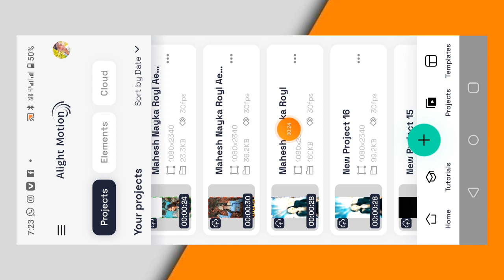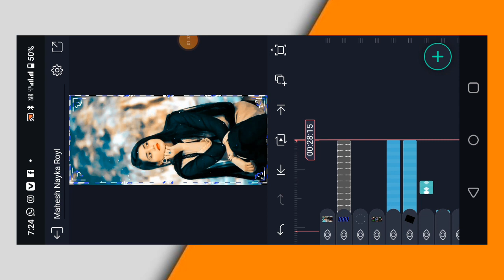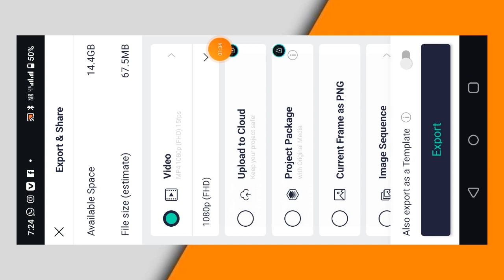સંદીપ _રાઠવા_ની_ટીમલી_સ્ટેટસ _બનાવતા_ શીખો_#timli Stets _bnavta _sihko _#alightmotion_@@@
Instagram માં મેસેજ કરો કંઈ કામ હોય તો

statusvideo 2. alight motion video editing 3. alight motion video editor 4. alight motion video effects 5. alight Motion video effects download 6. alight motion real editing? 7. How do yuo use alight motion app for edits 8. alight motion Gujarati status editing 9. alight motion tutorial 10. alight motion status editing kese kare 11. status video HD full screen 12. alight motion 13. alight motion video 14. ritesh editing alight motion 15. ritesh edit 16. alight motion app editing 17. alight motion sheck effect 18. alight motion status editing in Hindi 19. trending timli status editing alight motion 20.